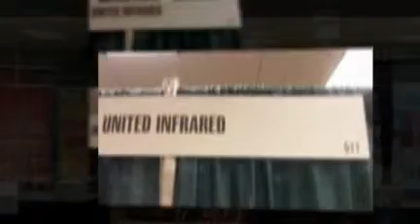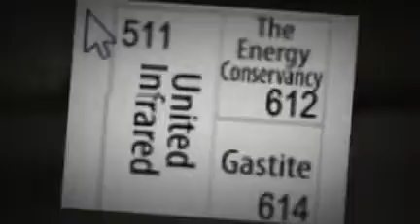ASHI Inspectionworld Atlanta | United Infrared Booth 511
- Peter Hopkins, Greg Stockton and several members of United Infrared are in Atlanta for Inspectionworld 2011. Video by the MediaMojoGuy.